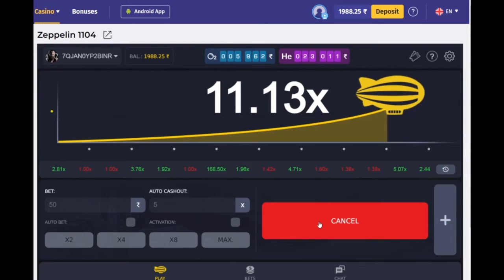Earning on Zeppelin. India